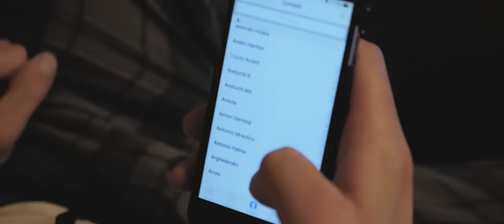Valera Leovskii - Şeva n-ajungi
Text: Valera Leovskii
Muzica: Bitodel ( Sirop Tiraspoliskii )
Video: Vasile Binzari (BM-Studio)